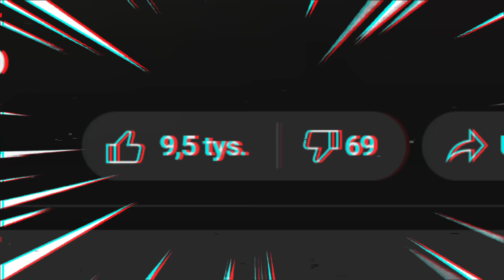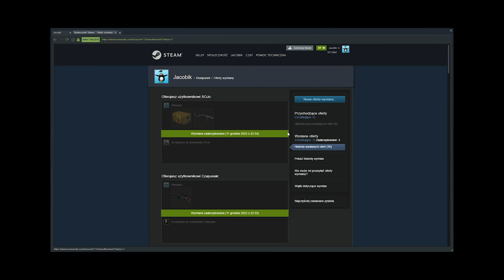61 WIDZÓW GRA o TIGER TOOTHA w CSGO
61 widzów gra o tiger tootha w csgo to Jacob vs widzowie o darmowe skiny w cs:go gra Counter-Strike: Global Offensive